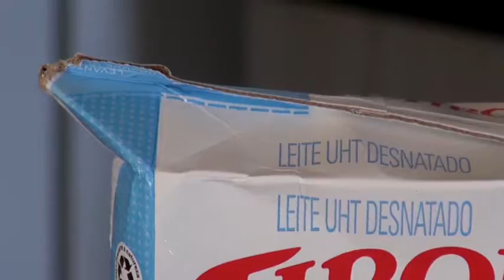Preço de alimentos da cesta básica apresenta baixa - Jornal da Vida - 23/05/18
O cidadão já deve encontrar alguns alimentos que compõem a cesta básica com valores mais baixos nos mercados. Confira com Taisa Echterhoff.